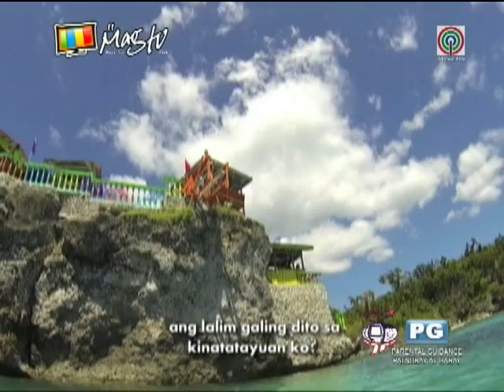MAGTV DE ATON ESTE gap 2 PINAS6SIK MAY 11 EPISODE